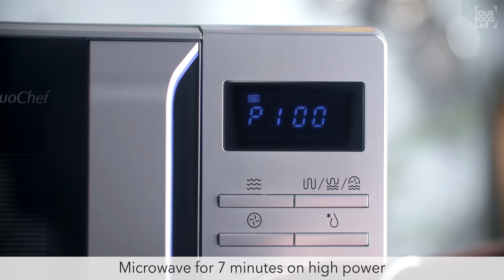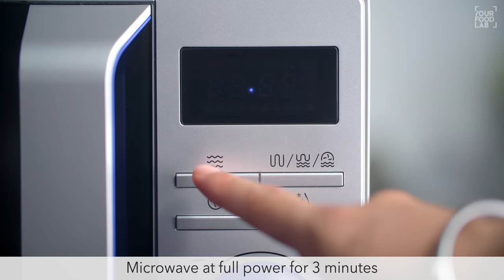Flavoured Popcorn 5 Ways | Cheese, Caramel, Tandoori | Chef Sanjyot Keer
You can now prepare various flavoured popcorns at home easily with this recipe. I have shared my home-made cheese powder recipe which you can prepare easily in a few minutes & also the perfect recipe to prepare caramel popcorn from scratch in this video. The smoky tandoori popcorn & chatpata popcorn turn out amazing too. I was waiting to do a popcorn video for you guys from a long time & now you can enjoy your cricket match or this festive season with these different popcorn recipes. Cheers!

Full written recipe for Popcorn 5 ways

I’ll be making 4 different flavours of popcorn along with the classic salted butter popcorn, as this is very neutral in flavour it can be clubbed with different flavourings.

Classic butter popcorn
Ingredients:
• Popcorn kernels 100 gm
Method:
• Take a microwave safe bowl, add the corn kernels along with the oil & butter, mix once and wrap it with a cling wrap or you could also use a microwave safe lid to cover. Make sure the lid is fitted tightly.
• Microwave the corn for 7 minutes on high power, the popcorn will start pop one by one.
• After 7 minutes of cooking in the microwave, carefully remove the bowl and unwrap it, your classic butter popcorn is ready, you can enjoy munching these over a binge watching your favourite content, movie or a match.
• We will be further making other flavours and mix it with the classic butter popcorn.

Cheese popcorn
Ingredients:
• Butter popcorn as required
• Processed cheese 100 gm
• Bread crumbs as required
• Haldi (turmeric) powder 1/4th tsp
• Kashmiri lal mirch (red chilli) powder 1 tsp
• Salt ½ tsp
Method:
• Take a microwave safe plate and spread a very thin layer of breadcrumbs, grate the cheese & spread evenly over the breadcrumbs.
• Microwave at 50 % power for 6 minutes or until the cheese starts to get some colour, remove the baked cheese carefully and allow to cool down a little bit.
• Carefully pickup up the baked cheese disc and break in smaller pieces, transfer the baked cheese pieces along with little breadcrumbs in a grinding jar and add, turmeric powder, red chilli powder & salt, grind to make fine powder. Your homemade cheese powder is ready, store in an airtight container & refrigerate it, stays good for couple of weeks.
• As the cheese powder is ready, just simply sprinkle it over the popcorn and mix well. Your cheese flavoured popcorns are ready.

Tandoori popcorn
Ingredients:
Tandoori spice mix
• Kashmiri lal mirch (red chilli) powder 1 tbsp
• Dhaniya (coriander) powder 1 tbsp
• Jeera (cumin) powder 1 tsp
• Amchur (dry mango) powder 1 tsp
• Lehsun (garlic) powder 1 tsp
• Garam masala 1 tsp
• Kala (black) salt ½ tsp
• Live charcoal + ghee (for smoke flavour)
Method:
• Take a mixing bowl or a jar and add all the powdered spices and mix well, your tandoori spice mix is ready, sprinkle the tandoori spice mix over the butter popcorn and mix to coat well. Smoke the spice coated popcorn using the live charcoal & ghee.
• Your tandoori flavoured popcorns are ready.

Chatpata pudina popcorn
Ingredients:
• Pudina (fresh mint leaves) a big handful
• Chaat masala a pinch
• Amchur powder a pinch
Method:
• Take a microwave safe plate and spread the mint leaves evenly, microwave at high power for 3 minutes, after cooking, use a cloth to remove the plate, allow the dried mint leaves to cool down.
• Transfer the dried leaves in a sieve and sift to get a fine powder. Your mint powder is ready, store in an airtight container & refrigerate it, stays good for couple of weeks.
• As the mint powder is ready, just simply sprinkle it over the popcorn along with some chaat masala and mix well. Your chatpata pudina popcorns are ready.

Caramel popcorn
Ingredients:
For caramel
• Cheeni (sugar) 1 cup
• Makkhan (butter) 1 tbsp
• Baking soda 1 tsp
Method:
• Set a heavy base wok or a wide opening utensil on low heat, add the sugar and let the sugar melt on very low heat, do not stir at this stage.
• Once the sugar starts to get some colour, stir it carefully on low heat and cook until the entire batch melts and changes the colour, as the colour changes to light golden brown add the butter and whisk continuously.
• Be careful while whisking as the caramel is very hot, add the baking soda and immediately switch off the flame, stir until it starts to froth, immediately add the butter popcorn and coat the popcorn quickly, remember you have to speed up while doing this step or else it’ll be difficult as the caramel starts to harden as it cools down.
• Transfer the caramel coated popcorn over a baking paper lined tray and spread evenly but be careful, allow the popcorn to cool down and the caramel to harden.
• After the rest break the caramel coated popcorn with hands, your caramel popcorns are ready.